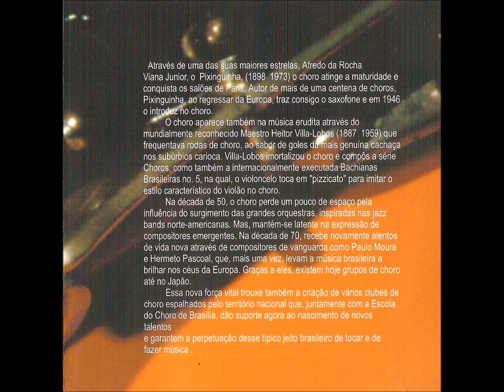Choro - 02 - Chorei - Pixinguinha e B. Lacerda - Agemaduomi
Agemaduomi - Proezas CD - 2002 - Conjunto Vocal e Instrumental Masculino